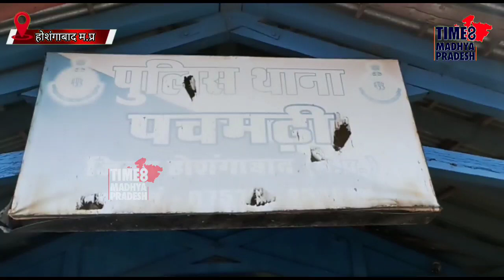इस बार नहीं दे पाया चकमा । TIME8 MADHYA PRADESH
पचमढ़ी। पुलिस थाना पचमढ़ी में वनियुक्त थाना प्रभारी रूपलाल उइके ने थाना प्रभार  लेते ही अपने स्टाफ के साथ कई दिनों से चकमा दे रहा स्थाई  वारंटी को  दबिश देकर धर दबोचा है।